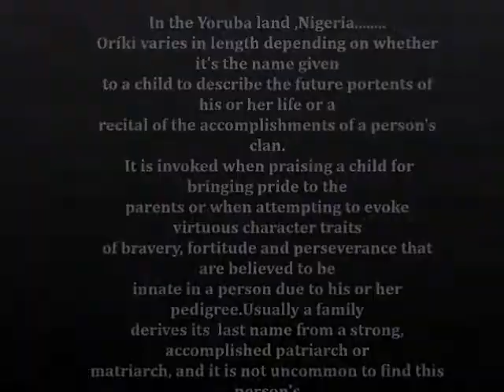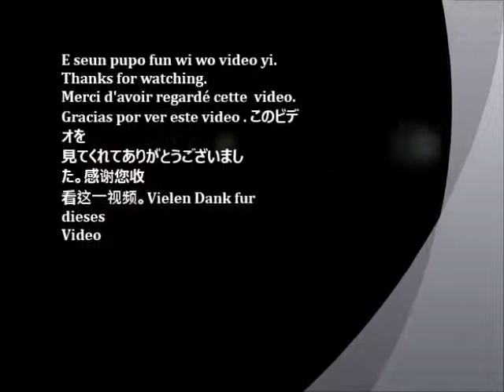Oríkì-Praise poetry.- C'est comme ca chez nous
Dabi Ayanlola Kanyinsola